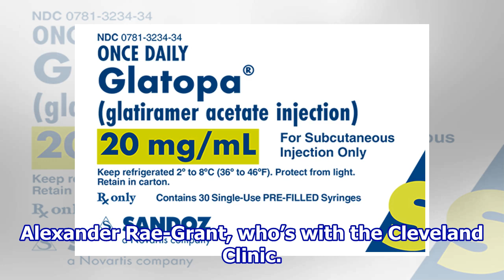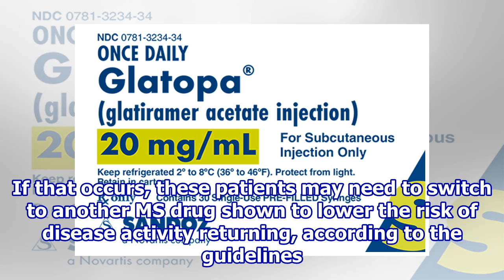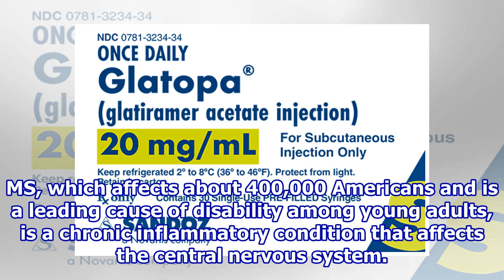Don’t Wait to Take MS Drugs